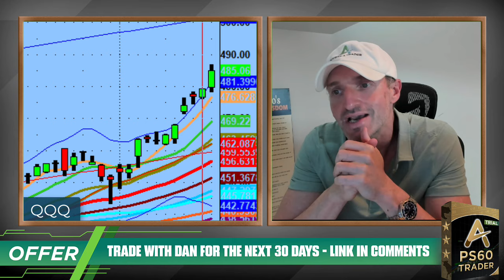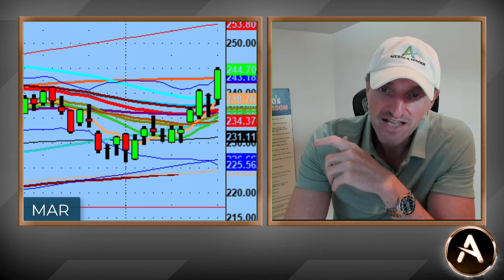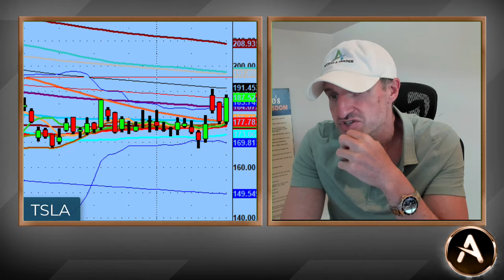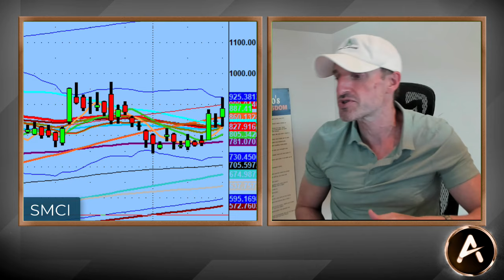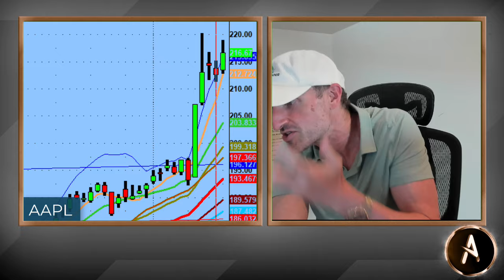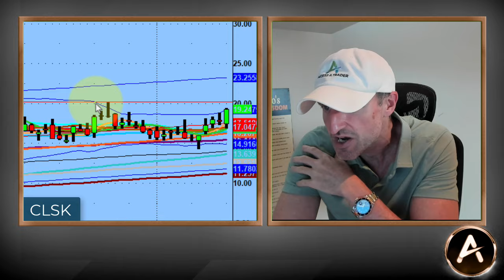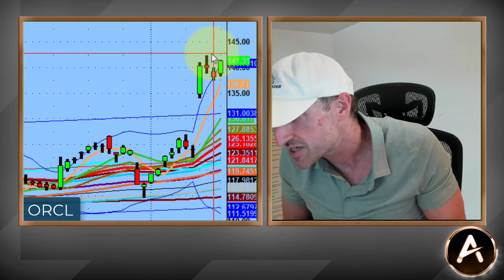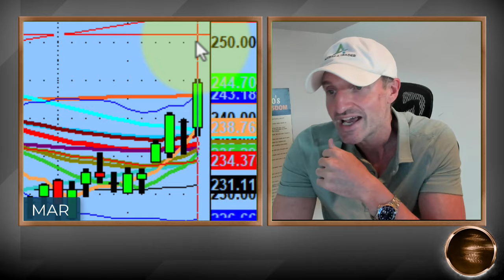TSLA Going Higher And Look What Elon Said: This Could Be The Tesla Catalyst! | PS60 Methodology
This $Bull Market continues to drive higher. Will it go lower? Is it at the top? Actually, who cares...let's trade what the market gives us and if it decides to turn to the downside we will trade that too.

$SMCI, $MAR, $PATH and More all went as expected.

The real trade was $TSLA though and this very well could be the catalyst to go higher and get back to that $200 range. Let's see.

💚 COMMUNITY SUPPORT 💚